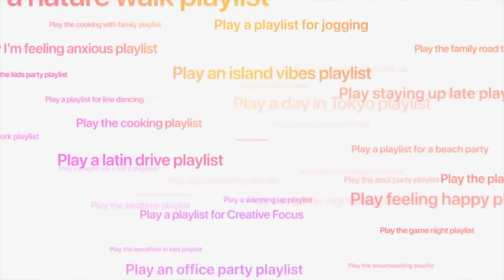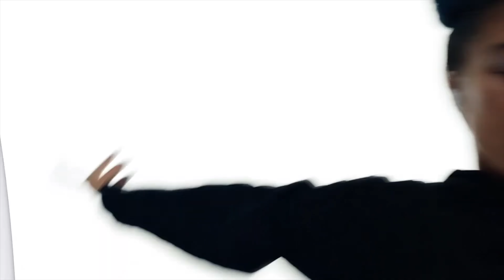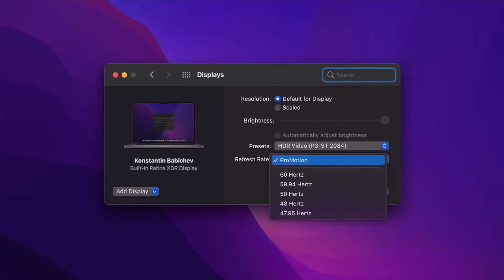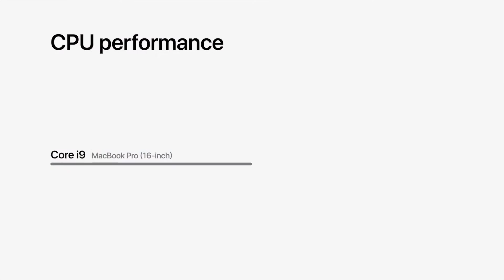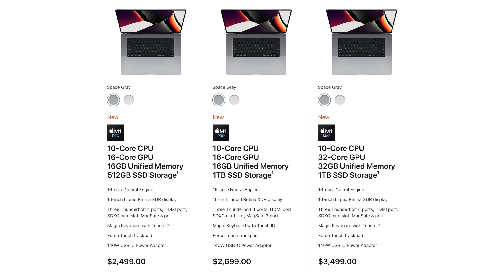October Apple Event in 7 minutes: M1 Pro/Max MacBook Pros & AirPods 3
Apple unveiled its next generation M1 chip called the M1 Pro and M1 Max. The newly redesigned MacBook Pro's will be the first to feature these new chips and come in two 14" & 16" display options. Apple also unveiled its next generation AirPods too.